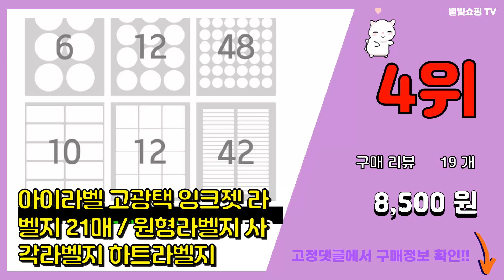아이라벨 추천 판매순위 Top10 || 가격 평점 후기 비교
❤️❤️❤️요즘 가장 많이팔린 아이라벨 추천❤️❤️❤️

[00:01]
10위. CL612 흰색 모조 2칸 A4라벨지, 2장, 100매 [10,670원]

[00:06]
9위. CL420LT 투명(50um) 방수 레이저 20칸 A4라벨지, 25매 [13,390원]

[00:11]
8위. CL426 흰색 모조 12칸 A4라벨지, 12장, 100매 [10,670원]

[00:16]
7위. CL520 흰색 모조 20칸 A4라벨지, 20장, 100매 [10,670원]

[00:21]
6위. 아이라벨 CL211 A4 스티커 라벨지 흰색 모조 100매, 1칸 [14,360원]

[00:26]
5위. 아이라벨 CJ580LG A4 원형 라벨지 흰색 고광택 잉크젯 100매, 20칸 [26,620원]

[00:31]
4위. 아이라벨 고광택 잉크젯 라벨지 21매 / 원형라벨지 사각라벨지 하트라벨지 [8,500원]

[00:36]
3위. 아이라벨 CL540 A4 스티커 바코드용 라벨지 흰색 모조 100매, 40칸 [14,360원]

[00:41]
2위. #[아이라벨_아이태그] 흰색 모조 라벨지 A4라벨용지 라벨스티커 주소 바코드 물류 제품표기    [11,000원]

[00:46]
1위. 아이라벨 CL611MP A4 스티커 라벨지 흰색 무광 방수 레이저 100매, 1칸 [33,840원]